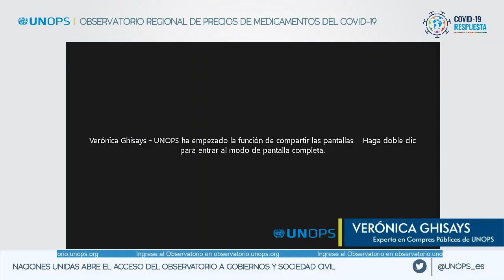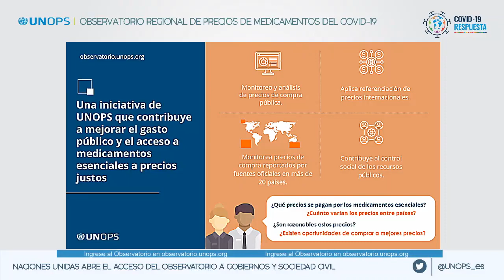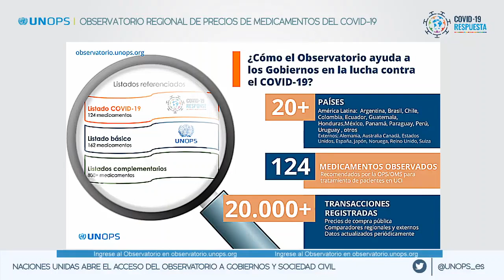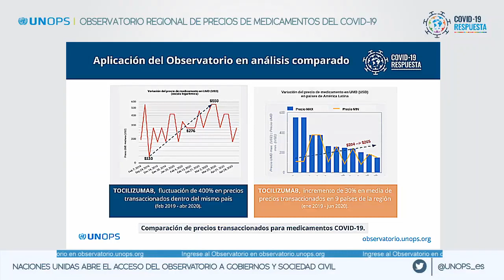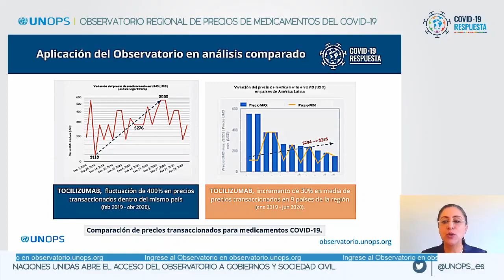Acceso al Observatorio de Precios de Medicamentos para el COVID-19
A fin de promover una Gestión Pública Justa y Equitativa, el Observatorio Regional de Precios de Medicamentos abrió su acceso directo a la comparación de los medicamentos recomendados por la OMS para el tratamiento del COVID-19 mediante un transmisión el vivo el 15 de junio de 2020, con la participación de la Secretaría Ejecutiva de CEPAL y con altas autoridades de la salud pública de Perú, México y Guatemala.